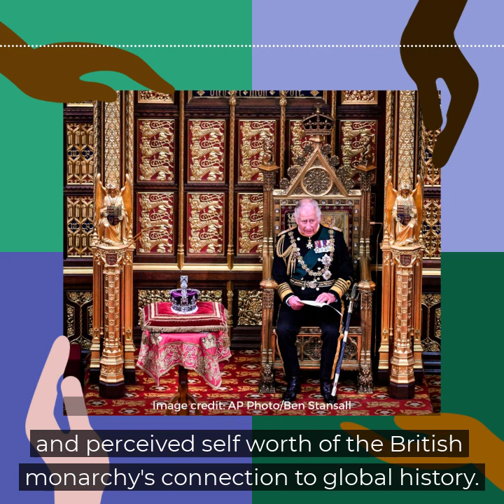What the Crown Jewels tell us about exploitation and the quest for reparations (Podcast Clip)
On the latest episode of Don’t Call Me Resilient, we discuss the history and meaning behind the British monarchy’s Crown Jewels ahead of the upcoming coronation ceremony of King Charles later this week.

The pomp of the ceremony - along with its display of the Crown Jewels - does not reflect current day British attitudes. Only 32 per cent believe the Empire is something to be proud of — that is down almost 25 per cent from 2014. That means, attitudes are changing quickly. Will the Royal Family catch up?

Host Vinita Srivastava is joined by Annie St. John-Stark, Assistant Professor of History, @thompsonriversu and Sharanjit Kaur Sandhra, Instructor of History at the University of the Fraser Valley & the @UBC to explore the stories of exploitation and colonial conquest behind the jewels, and whether reparations are possible when it comes to the stolen riches.

Listen or wherever you get podcasts.